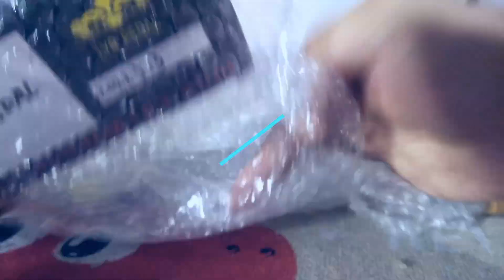DemonFX DualGun or Duellist Clone By LY Rock Pedals